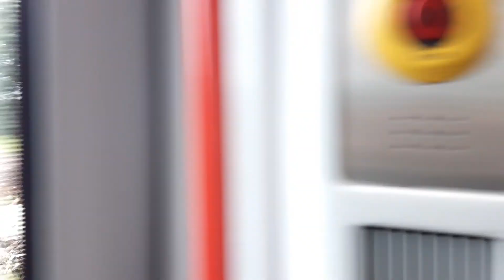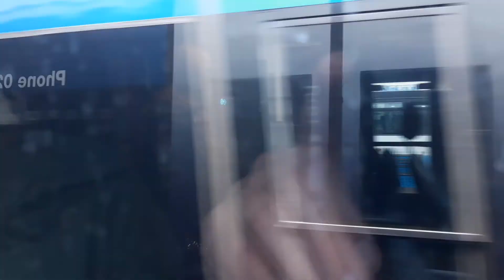Ballymoney to Coleraine by train. NI Railways.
The C4K or Class 4000 as is the C3K or Class 3000 are Diesel Multiple Units (DMUS) run on the national railway network which is Northern Ireland Railways .

These trains were made in Spain and sent by Ship to Belfast. The manufacturer is Construcciones y Auxiliar de Ferrocarriles (Grupo CAF).  Some of the C4K sets have recently been extended from 3 to 6 car sets.  All these trains have been successfully ordered under the Northern Ireland Assembly.

The Belfast and Ballymena Railway ran from  1848 till 1859, then the Belfast and Northern Counties Railway 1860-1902.  It was taken over by the Midland Railway of England as the Northern Counties Committee (NCC)  The Railway Grouping in 1923 saw the NCC under the London Midland and Scottish Railway (LMS) until the lines were nationalised in under the British Transport Comission before being sold to the Ulster Transport Authority (UTA) in 1949.  In 1967 Northern Ireland Railways (NIR) ran the line.

On the 11 April 1848 Drumscough Junction was opened in 1850 until 1856 renamed Drumscough, before reverting back as Cookstown Junction until 26 April 1976.  Station renamed Drumcough Junction.  On 26 April 1976 on 17 October 1976 the station was closed.  The Branch Line ran opened by the Belfast and Ballymena Railway on 11 April 1848 to Randalstown which was relocated on 10 November 1856 when the line was extended to Magherafelt and into Cookstown.

The Derry Central Railway Act 1877 resulted in the railway and constructed from Macfin Junction, which is between Coleraine and Ballymoney to Magherafelt.  Magherafelt also had the Draperstown Railway which station opened on 20 July 1883 and closed in October 1930.  This line connected with the Cookstown line at Magherafelt which was opened earlier in 1956.  That line was run by the Belfast and Ballymena Railway and connected Magherafelt with Cookstown and via Randalstown to Cookstown Junction near Antrim.

The Cookstown line closed to passengers on 28 August 1950 under anti railway Ulster Transport Authority (UTA) which provided a second through line from Coleraine to Antrim and Belfast until it was closed.

Ballymoney station 4 December 1855.
The station was rebuilt between 1901 and 1902 to designs by Berkeley Deane Wise in a Cottage style. The cast ironwork forming the station canopy was provided by MacFarlane's Saracen Foundry of Glasgow, and the cast iron footbridge was provided by the Sun Foundry of George Smith and Company in Glasgow.  A ramped Footbridge was opened for Pedestrians and Bicycles Path was built at the station opened in 2012.  The Pedestrian and Cycle Bridge was opened by Danny Kennedy MLA, Minister for Regional Development.

The trains heads towards Coleraine. station was opened by the Ballymena, Ballymoney, Coleraine and Portrush Junction Railway on 4 December 1855 to designs by the architect Charles Lanyon.  The same like buildings were installed in the 1880s

The shared train and bus station building has a distinctive rotunda with a high arched entrance, by GM Design Associates put in during the Translink era connecting with Ulsterbus. Coleraine is the Junction for the  Portrush Branch.  On the Portrush line University serves the main campus of the University of Ulster in Coleraine.

Narrow Gauge at Ballymoney
Ballycastle Railway which is 3 foot gauge was opened in October 1880 and ran 17 miles (27 km) from Ballymoney, on the Belfast and Northern Counties Railway (BNCR), later Northern Counties Committee (NCC) never a very profitable enterprise and closed down for a period in 1924, until rescued by the NCC, which took it over completely.

Under the terms of the Transport Act 1947 the London, Midland and Scottish Railway, the NCC's parent company, was nationalised by the British Government on 1 January 1948. The NCC (and the Ballycastle Railway) was thus briefly owned by the British Transport Commission. This was only a temporary measure and in 1949 the NCC was transferred to the Ulster Transport Authority (UTA).  The UTA closed the line to Ballycastle 3 July 1950.

NI Railways is managed by Translink which also manages Ulsterbus and Metro (formerly Citybus in Belfast).

My video was made on Thursday 29th of July in the year of our Lord 2021.